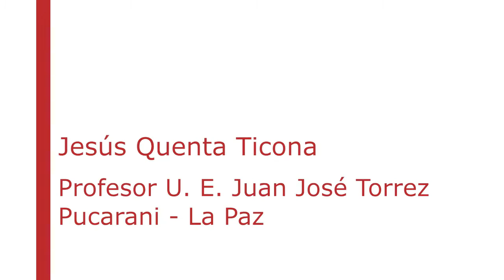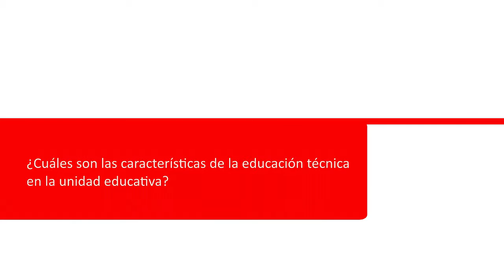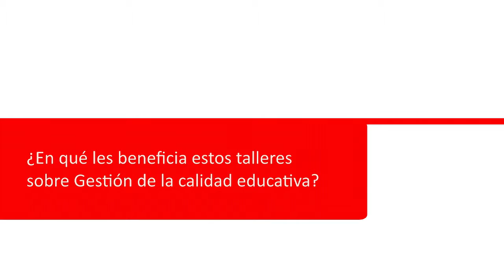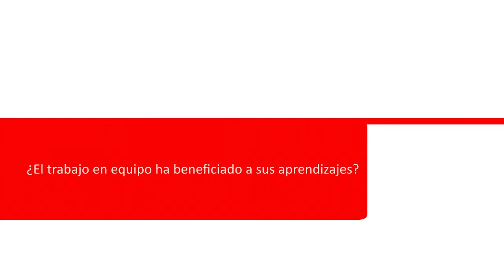Jesus Quenta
Entrevista a Jesús Quenta Ticona
Profesor de la Unidad Educativa Juan José Tórrez
Comunidad Korila - Pucarani